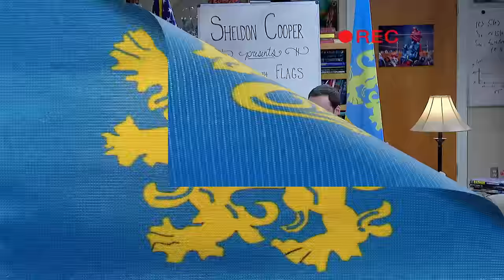Fun With Flags | The Big Bang Theory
The Big Bang Theory is now streaming on HBO Max!